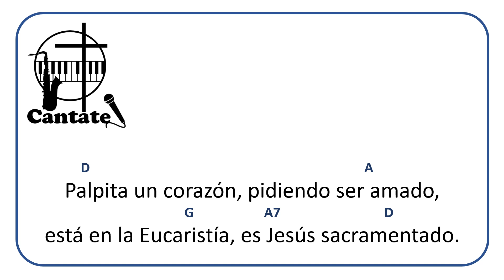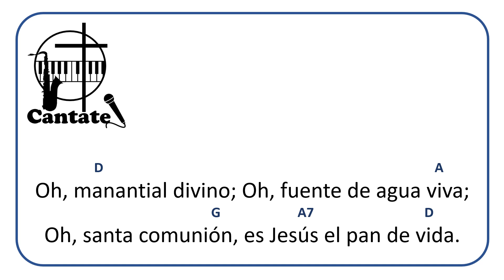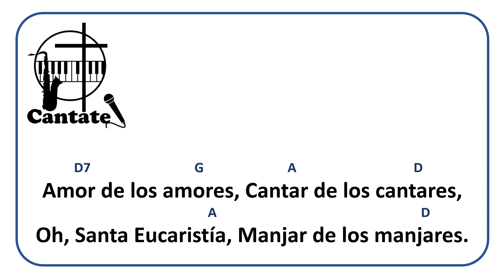Amor de los amores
Pista, letra y acordes, de un hermoso canto de la Hna. Gela.